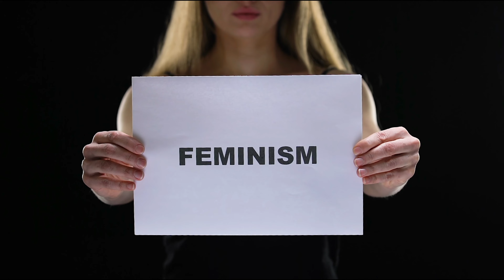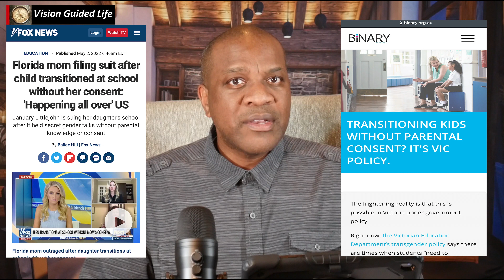TD Jakes' Shocking Evolution: Men Under Threat! [PART 2]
Feminism that arose in the 1960-70s had both a good and negative role in our society. The good thing feminism did was its emphasis on equality among both genders. The bad it brought into our culture is that it perhaps unwittingly emasculated the man, and essentially made men disposable. Thus, the ascent of fatherless homes has wreaked a long lasting devastating impact on the nuclear family.

Hardest hit is the black family structure. As the saying goes, "when White Folks Catch a Cold, Black Folks Get Pneumonia." Before succumbing to public outcry, BLM once had on their website the goal to: “dismantle the patriarchal practice” and “...disrupt the Western-prescribed nuclear family structure requirement.." Both concepts prove to be a combustible ideological mix and harmful blow to the black family structure which already suffers the generational stronghold of fatherlessness.

Ironically, perhaps the so-called concept of 'toxic masculinity' is the result of men growing up without fathers.

If we follow the word of God, we can never go wrong. God will never mismanage our lives. Let's stand on God's word as He navigates our lives towards being the men we are called to be.

Get BOOK by Kay & Olu on VISION: The Vision Guided Life: God's Strategy for Fulfilling Destiny